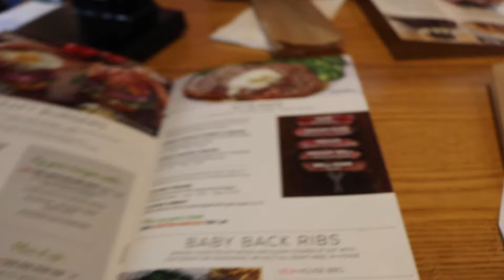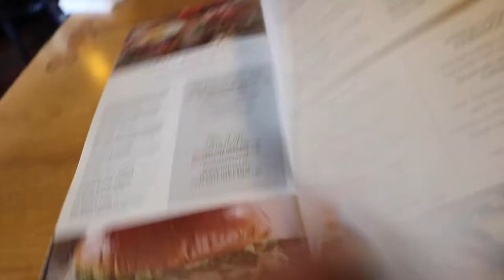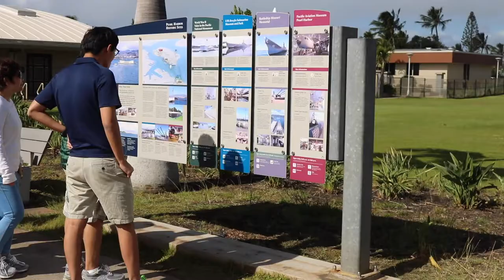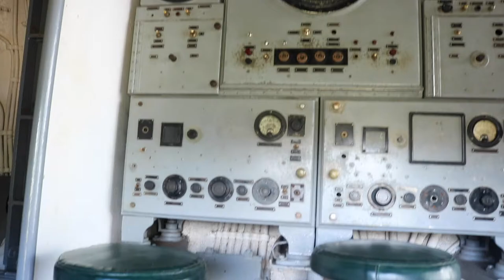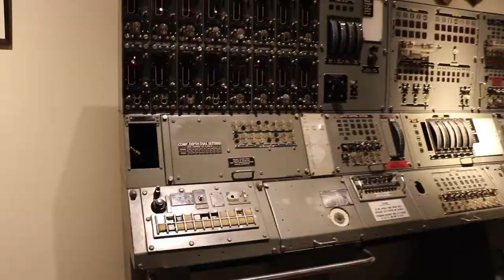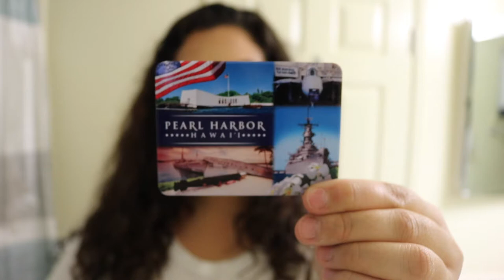Vlogcia #5 | Pearl Harbor Sites | Oahu, Hawaii January 7, 2016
Hola, Aloha!

So today I have this fun vlogcia we had so much fun as a family. I hope you guys are enjoying them because Im enjoying filming for you guys.